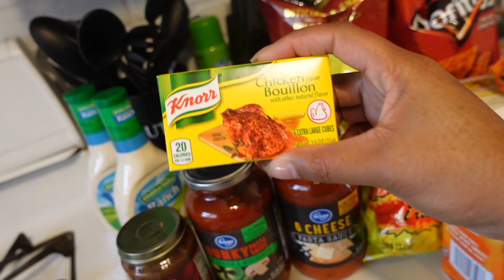TREE DECORATING & GROCERY HAUL | VLOGMAS DAY 1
Hey loves! Welcome to VLOGMAS DAY 1! I wasn't for sure if I was going to do it but here we are! Please bare with me through this first video lol, it's a mess! I hope you all enjoy this content!!